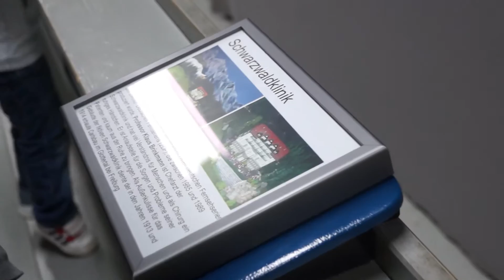Fabr0nyTV 29 - Miniland München